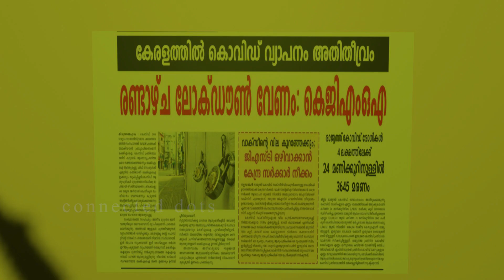CORONA VIRUSE COMIC CARTOON | MALAYALAM |CONNECTED DOTS